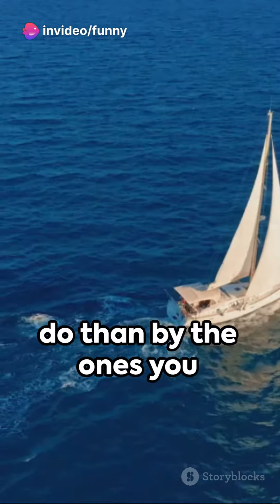This can change your life!!! Daily Dose of WISDOM